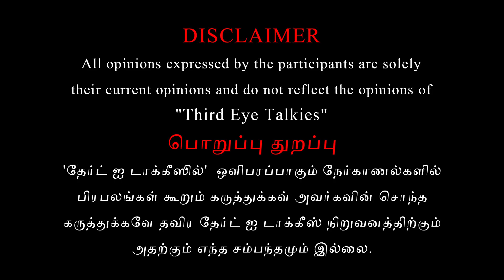நாட்டுக்காக தியாகம் செய்த கமல் குடும்பம் | Ravindran Duraisamy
Political critic Ravindran Duraisamy has shared his views about Ajith entering into Tamil Nadu Politics and how Vijay does gimmicks in Cinema by speaking Politically. He also spoke about Vijay's Thalapathy Title